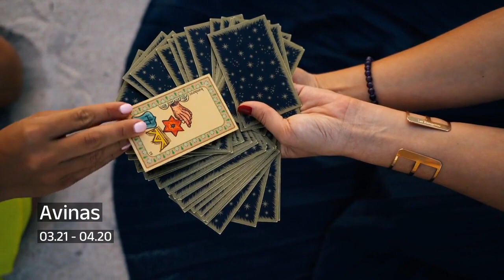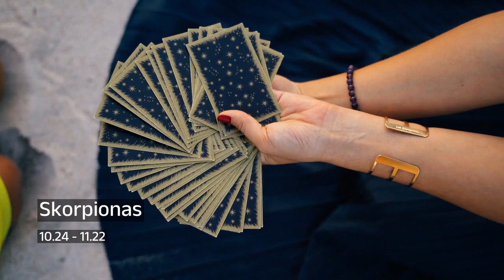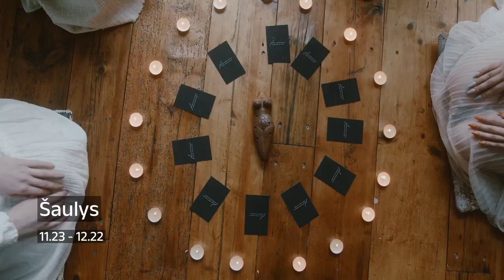Birželio 2 d. horoskopas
Birželio 2 d. horoskopas dvylika Zodiako ženklų.

00:00:00 Avinas
00:00:22 Jautis
00:00:45 Dvyniai
00:01:09 Vėžys
00:01:28 Liūtas
00:01:48 Mergelė
00:02:10 Svarstyklės
00:02:28 Skorpionas
00:02:44 Šaulys
00:03:03 Ožiaragis
00:03:22 Vandenis
00:03:45 Žuvys